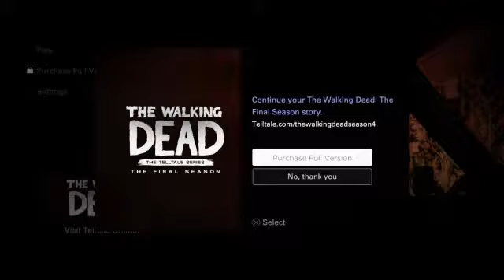TWD TFS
fortnite seasons 5 is out